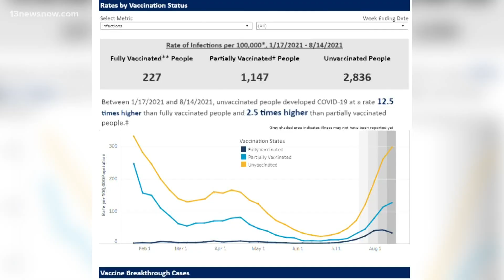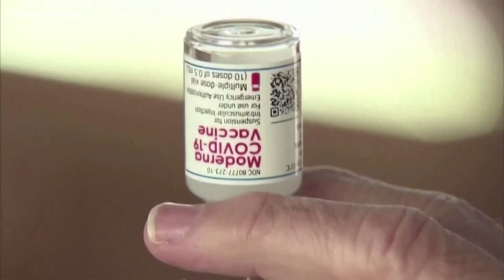Breaking Down Breakthrough COVID-19 Cases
13News Now reporter Alex Littlehales looked into breakthrough COVID-19 cases across the Hampton Roads area.